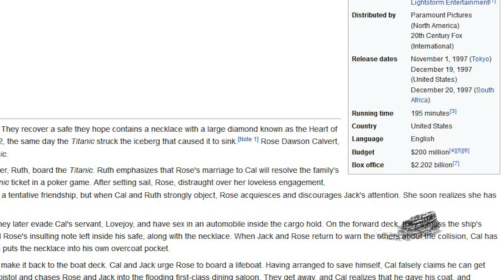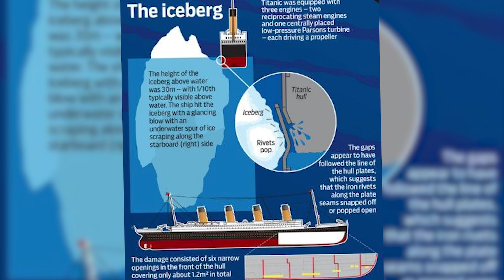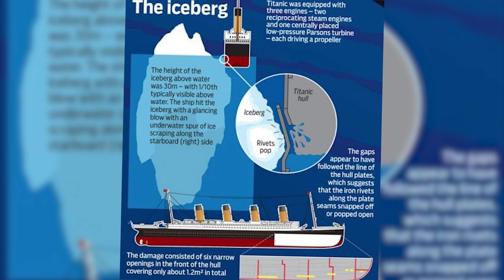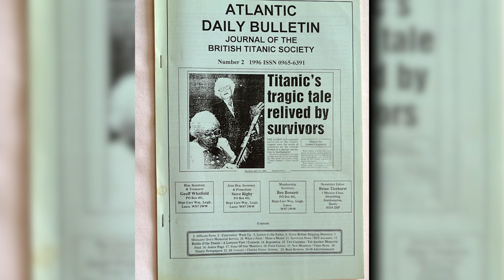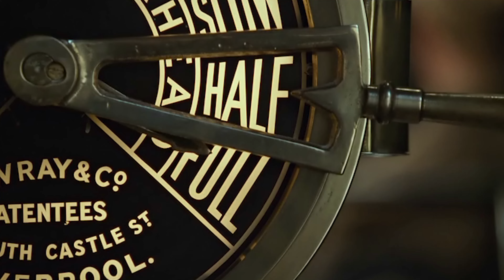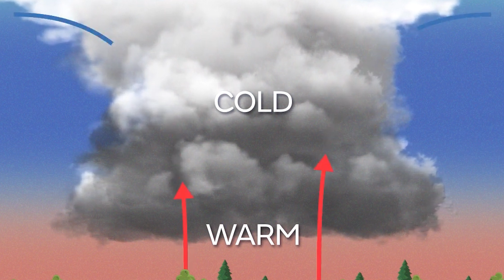Истината за Титаник | Огън ли Потапя Кораба ?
▶ До сега винаги сме знаели, че айсберг потапя Титаник. Дали обаче това наистина е така?

Комбинацията от огън и лед, професионална немърливост, мързел или просто некомпетентност са причината Лайнера да се озове на дъното на Атлантическия окена?
В това видео ви разказваме за историята на Титаник, отправил се на първото си пътуване, което завършва на дъното на Атлантическия океан. И ще си говорим за поредицата от злочести събития довели до потъването му.
На мен всичко това ми звучи, като много добре режисиран филм, нещата, които обаче предстои да чуете и видите са самата истина. Всички събития показани в това видео са документирани и за тях вече се знае. Но това не е било така в миналото.
Потъването на Титаник е считано за една от големите трагедии от миналия век. Учени продължават да са ангажирани със събитията около кораба, довели до цялата тази поредица от нещастни случаи.

▶ Ако сте пропуснали поради някаква причина предишните ни видеа тук може да поправите тази грешка:

▶ Тук може да видите предишното ни видео за Денят в Който Заваля Стъкло и Изби Всичко Живо